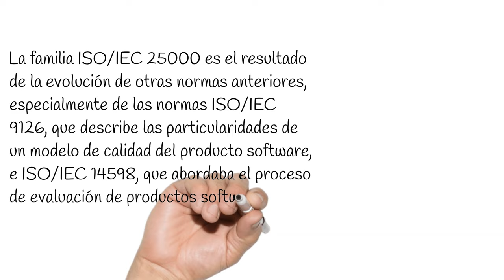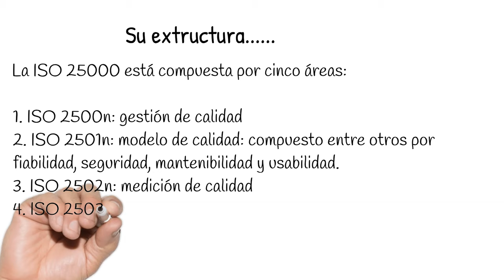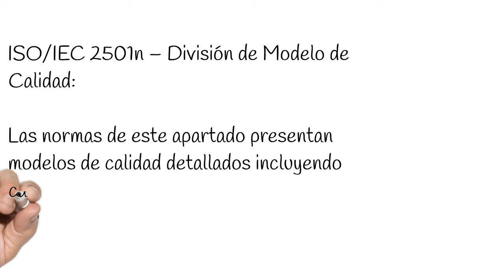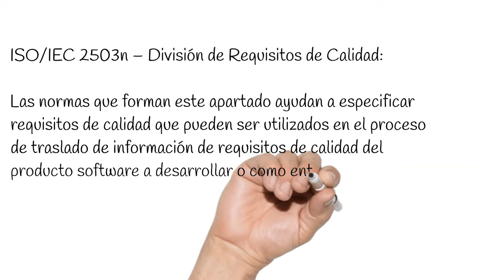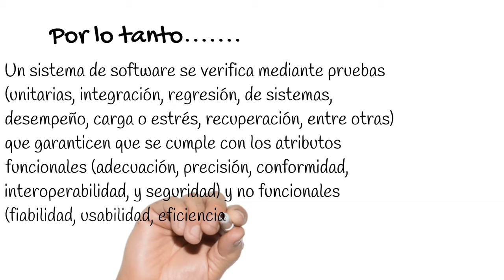Desarrollo de software y su calidad!!!......ISO/IEC 25000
Para asegurar la calidad del producto software, una herramienta importante es el uso de la norma ISO/IEC 25000, la cual me define métricas para gestionar la calidad en el proceso de desarrollo, es decir se vuelve complementaria a la norma ISO/IEC 12207.